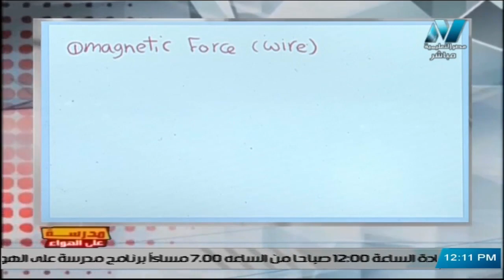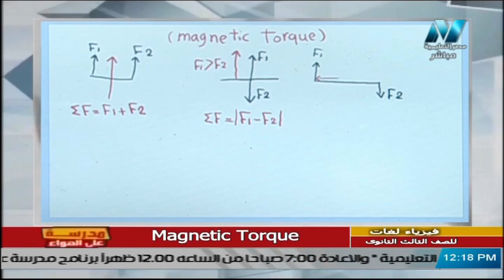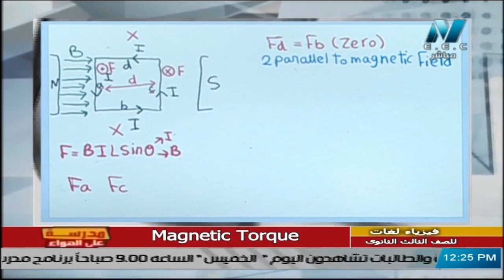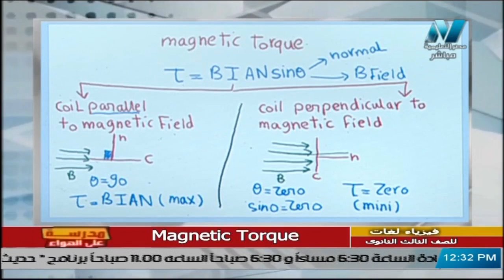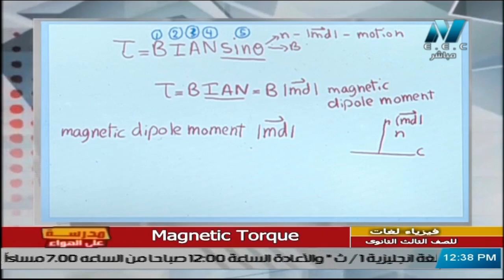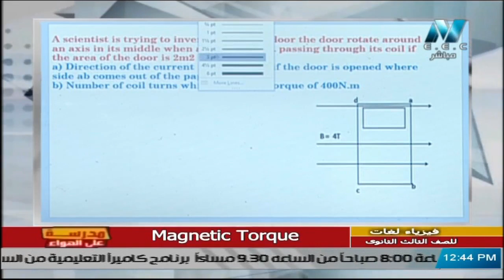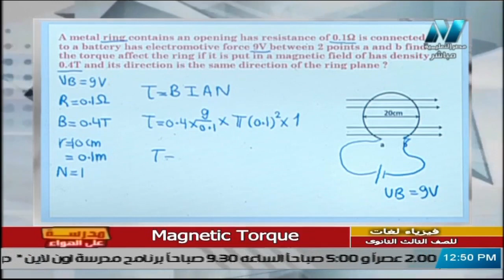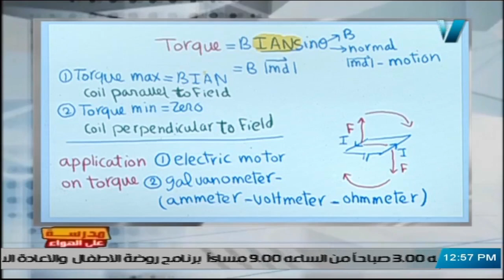فيزياء لغات للصف الثالث الثانوي 2021 الحلقة 14 – Magnetic Torque